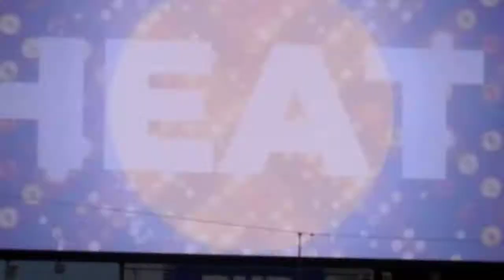'Exhilarating Iconic' After 7- "Heat Of The Moment", "One Night" (LIVE) @ CMF 2022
Latest CD Release: Unfinished Business (2021)
R.I.P. Melvin Edmonds Dead at 65. Sunday May 19, 2019.
Kirk Whalum
After7*
Tank
Janet
The O'Jays
 RandBSoulIcons
NAACP Image Award for best new male artist or group that year. (1990)